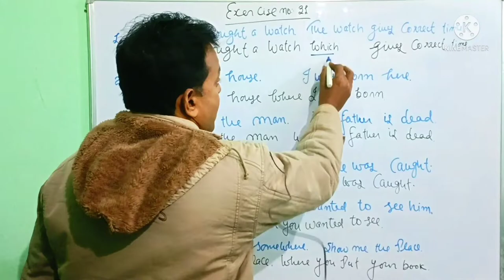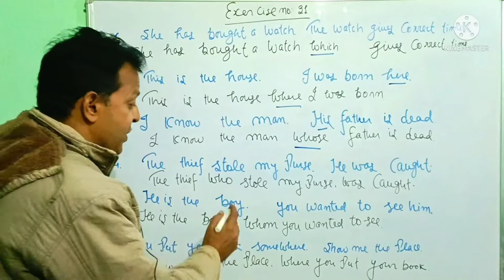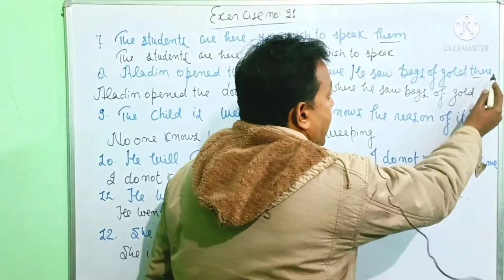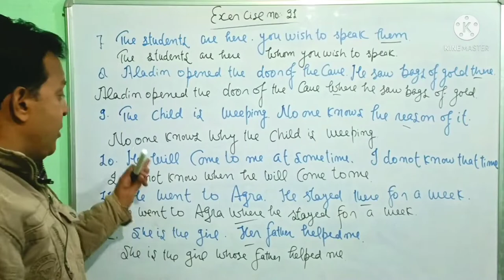Typical solution upboard englishgrammar boardexams synthesis complex class-11,12@TheExtraClass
Solution of Typical Approach to General English, Exercise-31
 have tried to give you the solution of Typical approach to General English excercise no.31.
The Laburnum Top, Central Idea Class 11